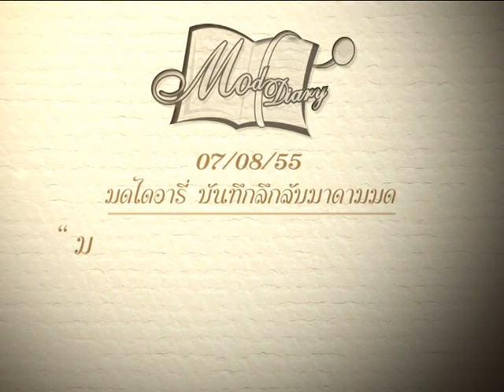Mod Diary Ep.26 มาดามมดถ่าย รัก 7 ปี ดี 7 หน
มดไดอารี่ บันทึกลึกลับมาดามมด
กับไดอารี่ตามติดชีวิตมาดามมดไปตามสถานที่ต่าง ๆ
ในแบบที่สนุกสนานและไม่มีใครเคยเห็นอย่างแน่นอน
7/08/55 กับตอน "มาดามมดกับรัก 7 ปี ดี 7 หน "

ติดตามรับชมรายการ Mod Diary ได้ในรายการ The Amazing Mod
ทุกวันอังคาร เวลา 21.00 น. ทาง Play Channel